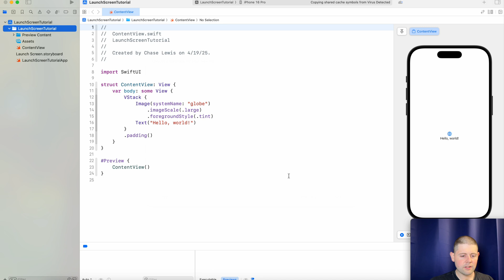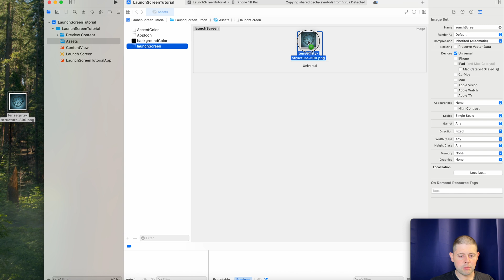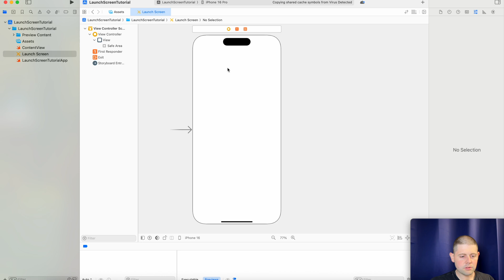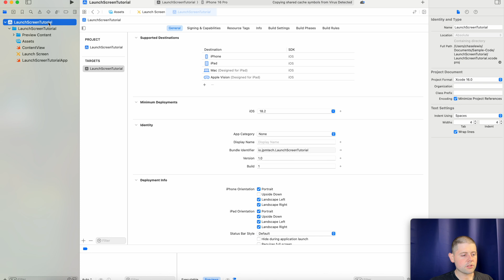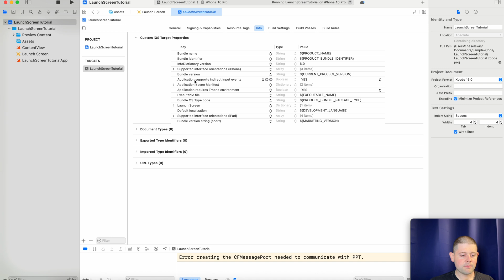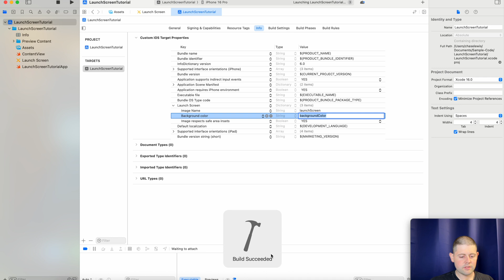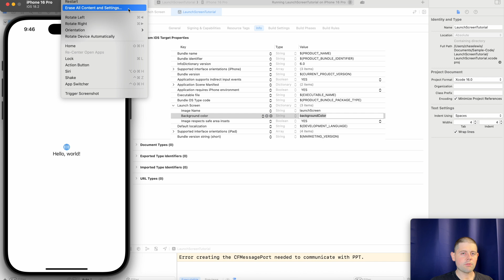SwiftUI Launch Screen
Build a Launch Screen for your SwiftUI app. Learn how to build a launch screen using a no-code solution built-in to Xcode, and learn how to build a launch screen using Storyboards.